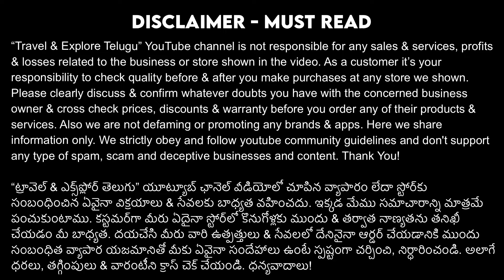Popular Furniture Store Monsoon Discount Offers on Best Sofas & King Size Cots in Hyderabad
HYATT FURNITURE

Address: Mumbai Hwy, Near JNTU Metro Station, Opp Metro Piller 676, Hyder Nagar, Kukatpally, Hyderabad-500090

We “Travel & Explore Telugu” YouTube channel strictly obey and follow youtube community guidelines and don't support any type of spam, scam & deceptive content. We‘re not responsible for any sales & services, profits & losses related to the business shown in this channel. Check quality before & after you make purchases at any store we shown. Please clearly discuss & confirm whatever doubts you have with the concerned business owner & cross check prices, discounts & warranty before you order any of their products & services. Also we are not defaming or promoting any brands & apps. Here we share information only. Thank You!